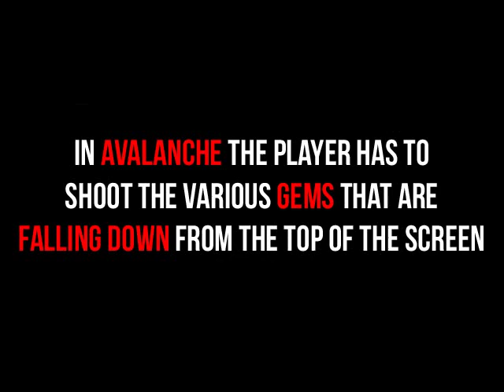Brand new game for the Sinclair ZX81 / ZX-81 - Avalanche (2011)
A brand new game release by Revival Studios for the Sinclair ZX-81 computer, called Avalanche. Avalanche is a fun action game people can just pickup and play. The player has to shoot the various gems that are falling down from the top of the screen.
The gems are marked with symbols and the player has to match up the symbol of his ship with the symbol on the gems.

The speed of the game will automatically increase during gameplay. Shoot strategically and get combos of 4 similar gems in a row to decrease speed and gain extra points.

For more information about this game and many other games/demo's for the sinclair ZX81,

Trailermusic by: Buskerdroid (CC)